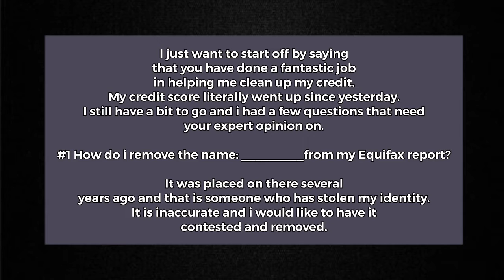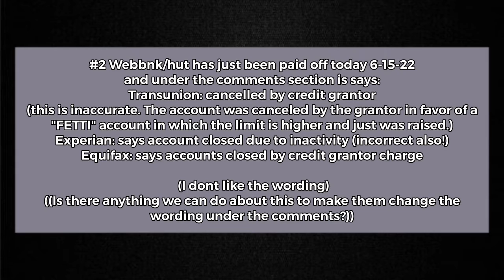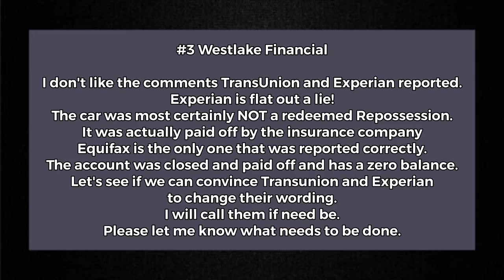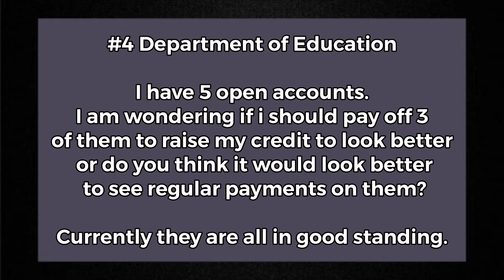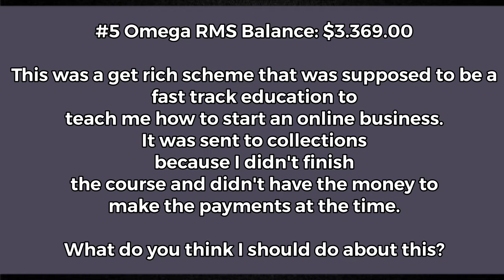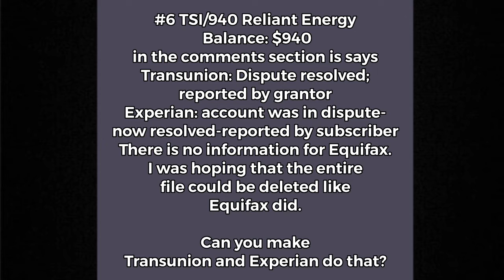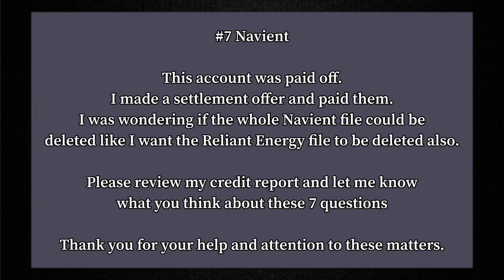Publicly Answering 7 SERIOUS Client Questions About Repos, Student Loans, Settled Accts and More